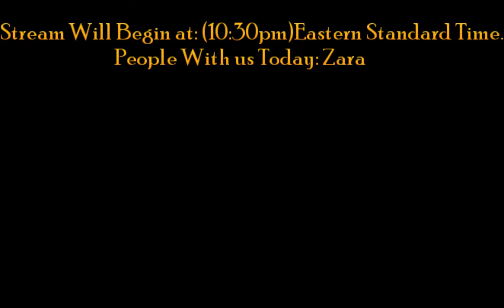[ENG]Smite - 8/21/17 - Starting From 1